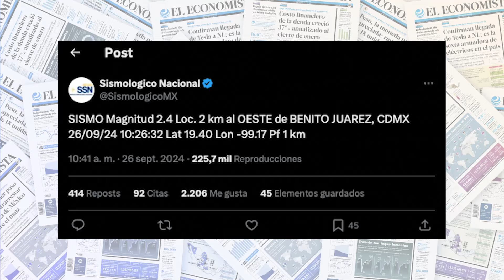Nuevo microsismo en la CDMX: SSN reporta que fue de 2.4 al oeste de la Benito Juárez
El Servicio Sismológico Nacional informó que el sismo registrado la mañana de este jueves fue de magnitud 2.4.